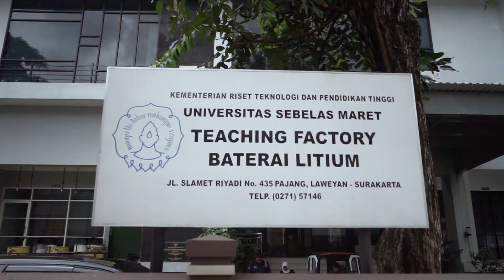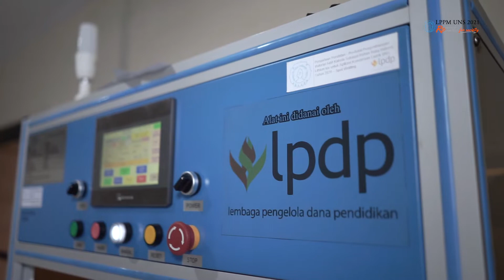Pengembangan Sepeda Listrik UNS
Pengembangan Sepeda Listrik UNS oleh Team Peneliti LPPM UNS 2021